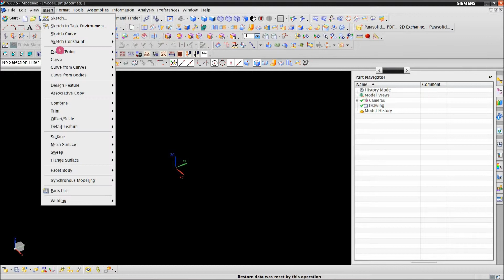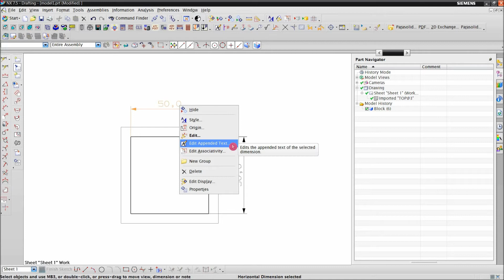How to change a Drafting Dimension by fake dimensions in UG NX // Fake Dimension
This video will help you to learn how to change a Drafting Dimension by fake dimensions in UG NX.